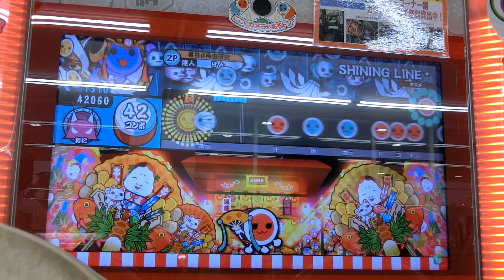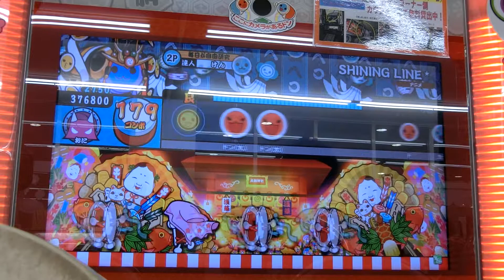【太鼓の達人キミドリ】SHINING LINE* 全良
player　けん